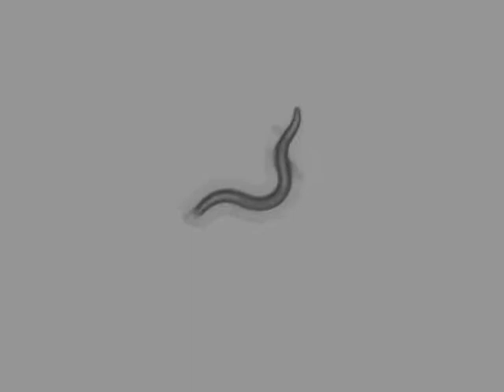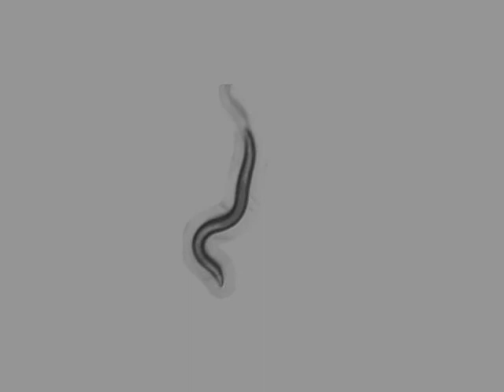AQ2947 CGC N2 (Bristol, UK) | 1 days | 2014-03-24T14:36:56+01:00 (speed up 8x)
strain : AQ2947

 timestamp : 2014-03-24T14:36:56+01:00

 sex : hermaphrodite

 stage : adult

 ventral_side : anticlockwise

 arena : ..

 .. style : petri

 .. size : 35

 .. orientation : away

 food : OP50

 lab : ..

 software : ..

 .. version : 423b4be3119d36644e9fd44c5d8c216756a55ed6

 .. featureID : @OMG

 base_name : 52_R_2_N2_7_day1_CCW_2014_03_24__14_36_56___8___13

 worm_id : 14885

 total time (s) : 897.661

 frames per second : 26.3852